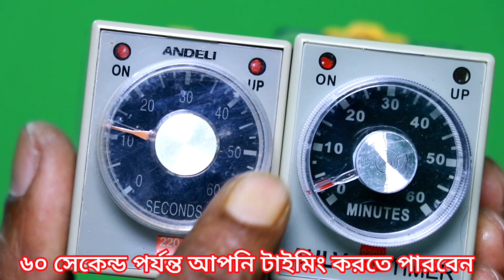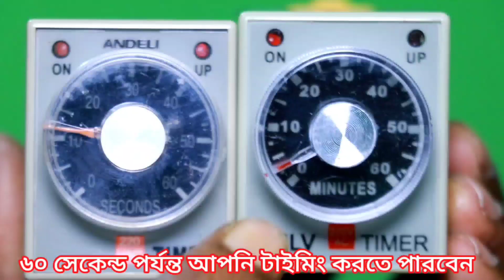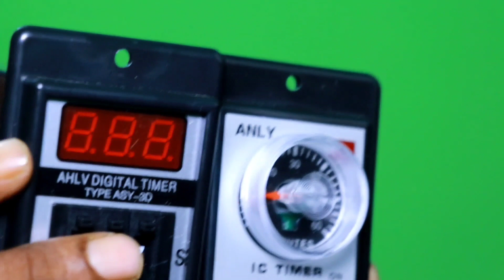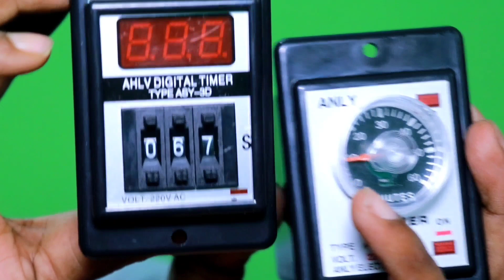Electric timer price in Bangladesh. ইলেকট্রিক টাইমারের দাম।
Electric timer price in Bangladesh. electric manual timer and digital timer price in Bangladesh.
ইলেকট্রিক টাইমারের দাম।
পিএফআই প্যানেলের বিভিন্ন ধরনের ক্যাপাসিটর ও মালামাল, ম্যাগনেটিং কন্টাক্ট সহ যাবতীয় সব ধরনের মাল পাওয়া যায় এখানে। আরো বিস্তারিত জানার জন্য নিম্নের কন্টাক্ট নাম্বারে যোগাযোগ করুন 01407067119